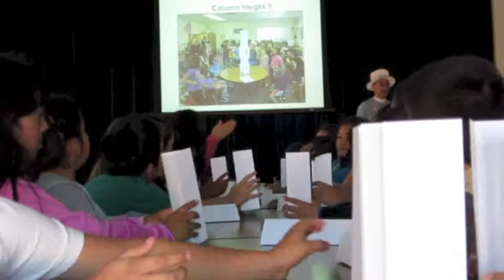Origami Math Genius (OMG) - Fraction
Artist BiJian Fan teaches a class of OMG - Fraction to the 4th grade students at Rio del Norte elementary school in Oxnard, California